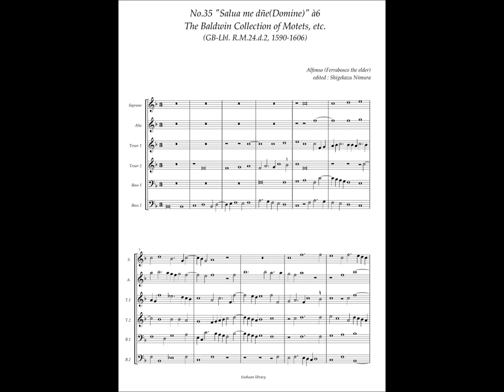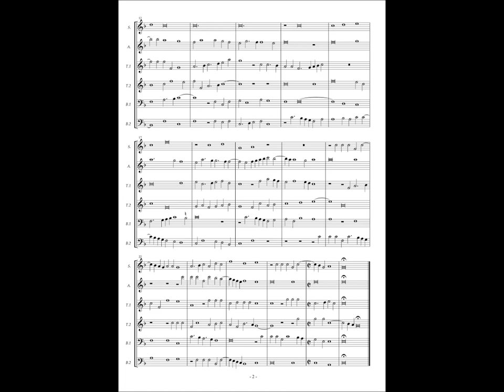RM24 d2, No.35 Alfonso Ferrabosco the elder, "Salua me Domine" à6